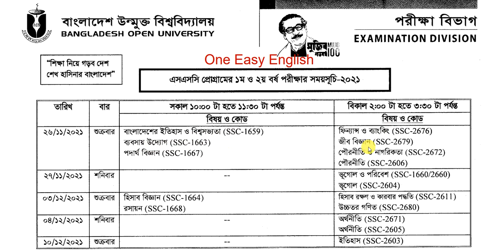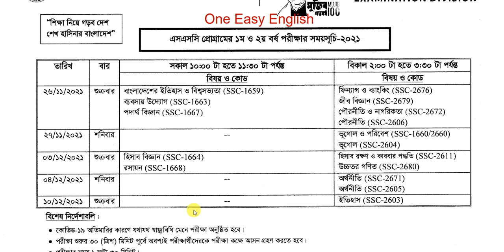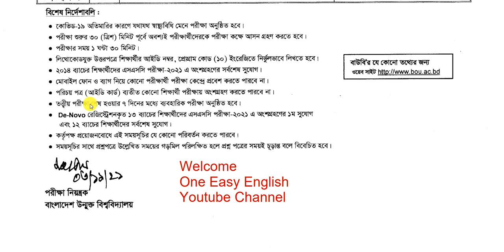Open SSC Exam 2021 # উন্মুক্ত এস এস সি পরীক্ষার রুটিন ২০২১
Open University SSC Exam Routine 2021 has been released today. Students were waiting bou ssc exam routine for their exam. By watching This video you can download ssc exam routine 2021. বাউবি এসএসসি পরিক্ষার রুটিন ২০২১ প্রকাশিত হয়েছে বাউবি ওয়েবসাইটে। অনেকেই আমাকে বার বার প্রশ্ন করেছেন উন্মুক্ত এসএসসি পরিক্ষা কবে হবে, এই ভিডিও টি উন্মুক্ত বিশ্ববিদ্যালয় এসএসসি পরিক্ষার রুটিন নিয়ে বানানো হয়েছে। সম্পূর্ণ ভিডিও দেখে আপনার কোন প্রশ্ন থাকলে কমেন্ট করবেন। সাথে থাকার জন্য ধন্যবাদ।
open university class routine 2022.
Open University BA BSS last update 2021.
Bangladesh Open University.
bou honours exam 2021.
উন্মুক্ত বিশ্ববিদ্যালয়, পরিক্ষার সংশোধিত রুটিন.
open university new update 2021.
open university last update 2021.